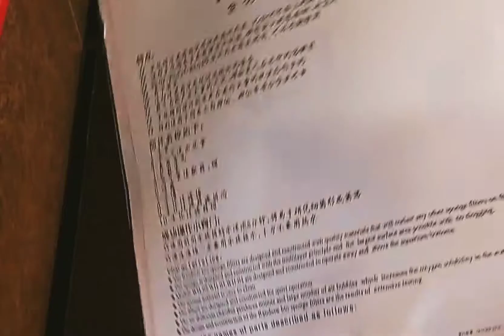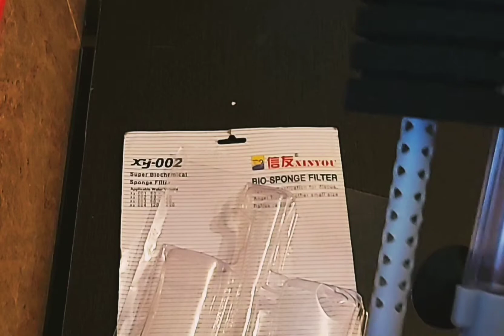xy-002 double sponge filters for aquarium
Best biological sponge filters for fish tank